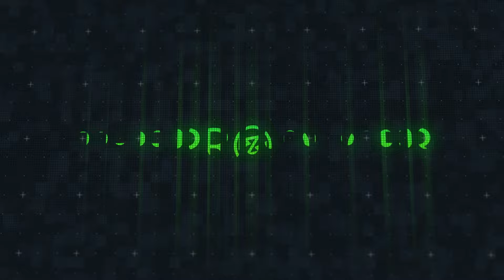Gabito Ballesteros, DOMELIPA - Dolido (Instrumental)